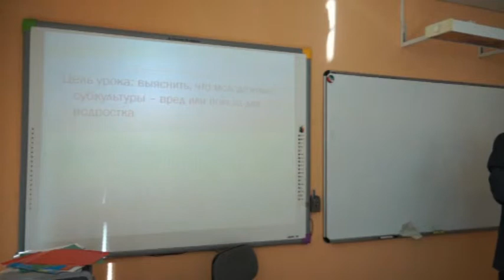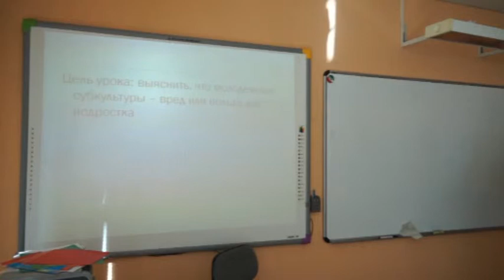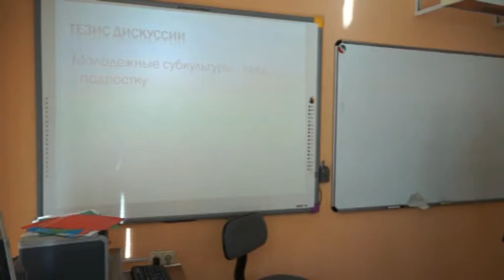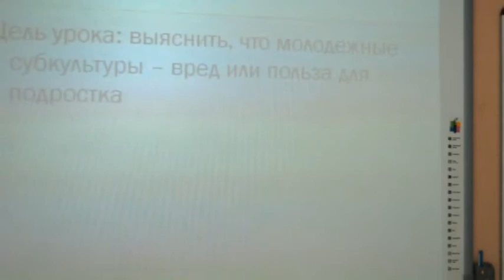Учебное занятие_Бусыгин И.П.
Конкурсное испытание «Учебное занятие» в рамках краевого профессионального конкурса «Учитель года Красноярского края-2015»